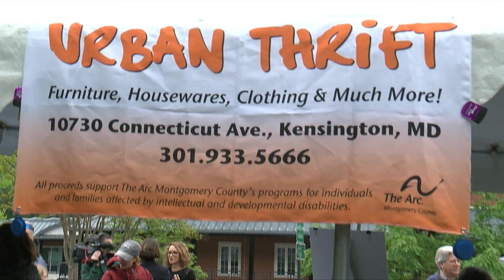GreenFest 2016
Presented by Crystal Parks